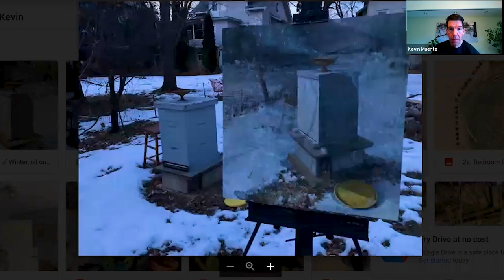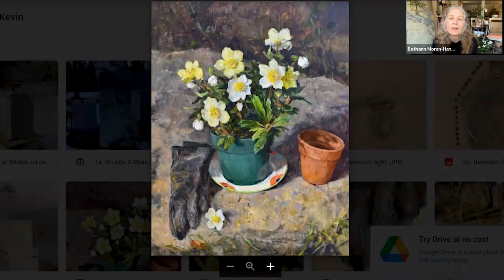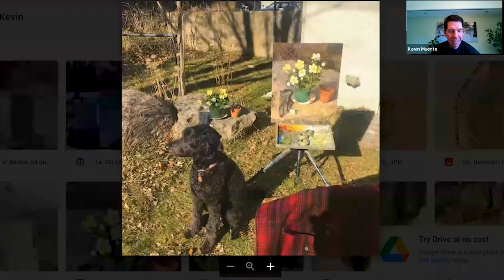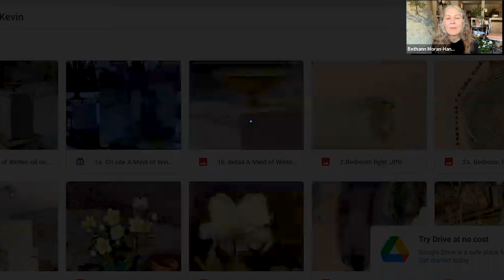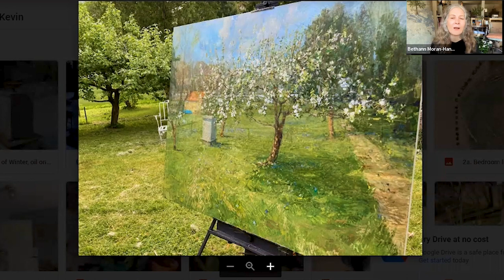Conversations with Kevin | Bethann Moran-Handzlik | NKU SOTA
Kevin Muente, Professor of Painting in the Art & Design Program, interviews Bethann Moran-Handzlik.

Bethann lives in Wisconsin, where she paints outside year-round. Working primarily from direct observation, she prizes the experience of being within her subject. Her work is held in public, private and corporate collections and is represented by Tory Folliard Gallery, Milwaukee Wi, and Edgewood Orchard Gallery, Door County, Wi. She has been a visiting artist at Skidmore College, Saratoga Springs, NY, a recipient of a Hudson River Fellowship, Grand Central Atelier, NY, recipient of a La Napoule Artist Foundation Residency, La Napoule France among others. Bethann taught for many years and recently left University of Wisconsin Whitewater to return to painting full-time. Bethann continues to enjoy teaching workshops. She received an MFA from University of Wisconsin Milwaukee, and BA from St. Norbert College De Pere Wi. Bethann is married to the poet, Patrick J. Moran and together they have three children. Bethann posts on-site and in progress images of her field paintings on Instagram @pasmeche